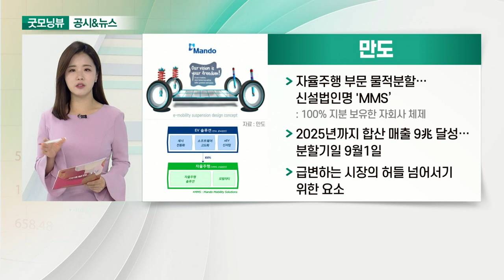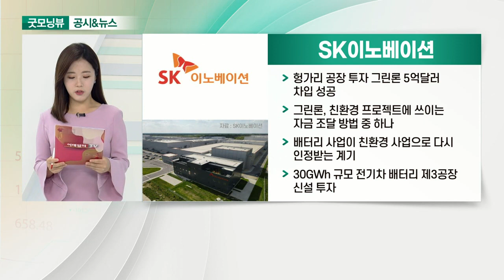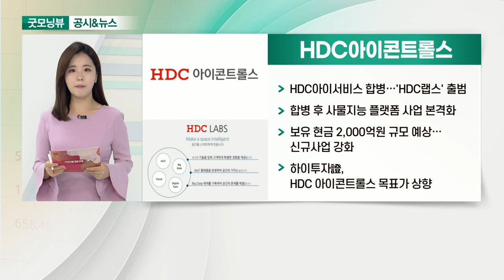만도, SK이노베이션, HDC아이콘트롤스, 포스코케미칼_공시&뉴스 (20210610)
- 자율주행 부문 물적분할… 신설법인명 'MMS’
- 2025년까지 합산 매출 9兆 달성… 분할기일 9월1일
- 급변하는 시장의 허들 넘어서기 위한 요소

- 헝가리 공장 투자 그린론 5억달러 차입 성공
- 그린론, 친환경 프로젝트에 쓰이는 자금 조달 방법 중 하나
- 배터리 사업이 친환경 사업으로 다시 인정받는 계기
- 30GWh 규모 전기차 배터리 제3공장 신설 투자

- HDC아이서비스 합병… 'HDC랩스' 출범
- 합병 후 사물지능 플랫폼 사업 본격화
- 보유 현금 2,000억원 규모 예상… 신규사업 강화
- 하이투자證, 목표가 상향

- ‘인터배터리 2021’서 연구개발 포트폴리오 공개
- 하이니켈 양극재 플랫폼 개발
- 맞춤형소재 신속 양산·공급